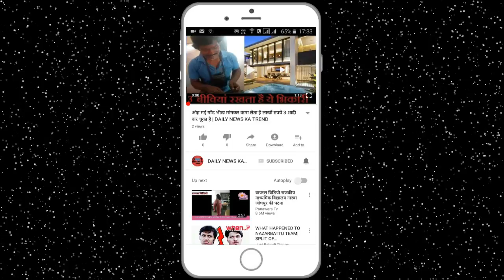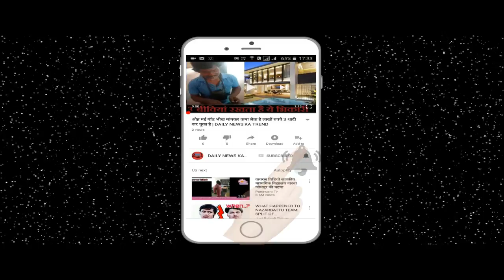क्या आप जानते है इस लड़की असलियत ? कभी कूड़े में पड़ी थी आज || DAILY NEWS KA TREND